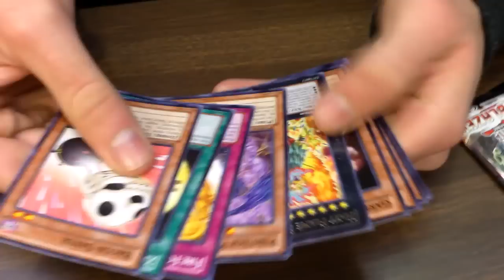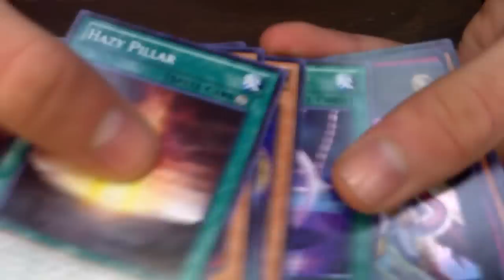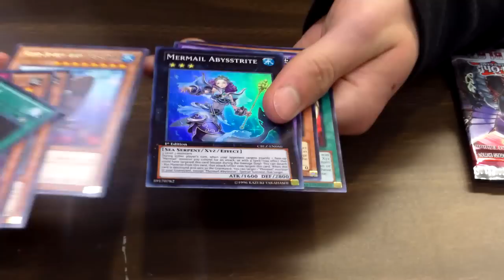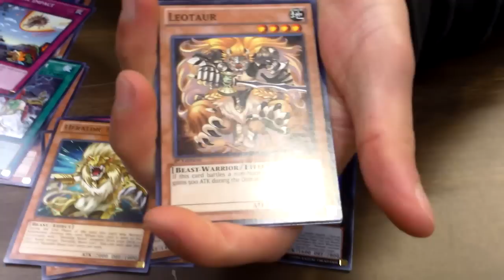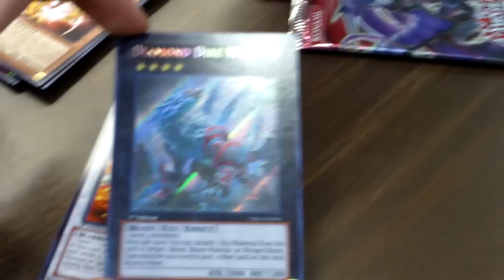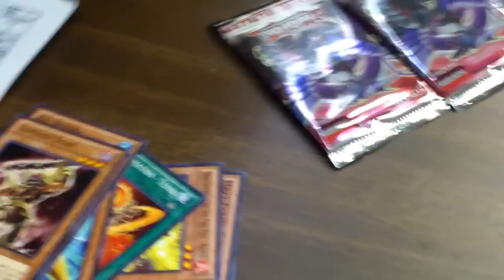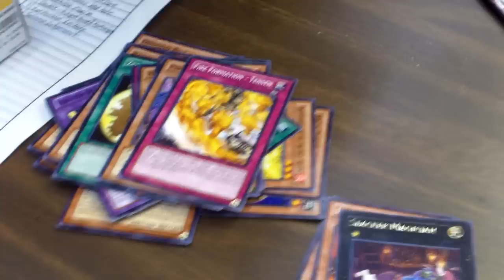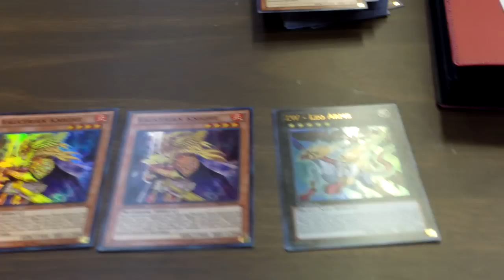Sexy Regionals Pack Opening! OMG!!